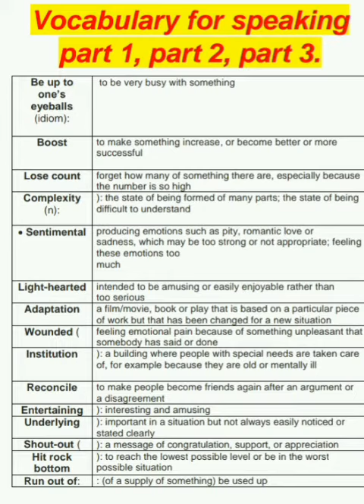VOCABULARY_FOR_IELTS_SPEAKING_PART_1_PART_2_PART_3